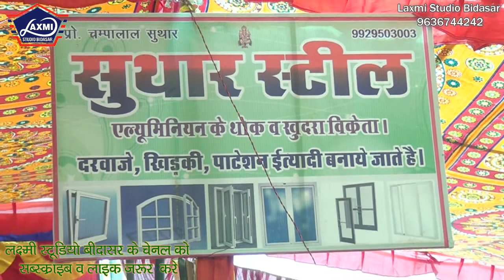भाग-11 !! Pandit ji Shree Navratan Mal ji ki Bahut Hi Shandar khata !! 2015 लक्ष्मी स्टूडियो बिदासर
आप सभी का लक्ष्मी स्टूडियो बिदासर में हार्दिक स्वागत करते हैं !

नमस्कार मित्रों , मैं हूं मुकेश कुमार सोकल बीदासर
आपको मेरे बनाये वीडियो पसंद आते हैं और आप चाहते हैं की हम ऐसे वीडियो लगातार बनाते रहे !

   Mo.9636744242